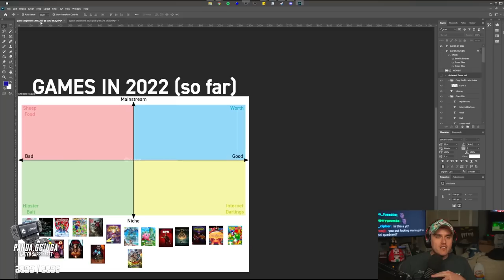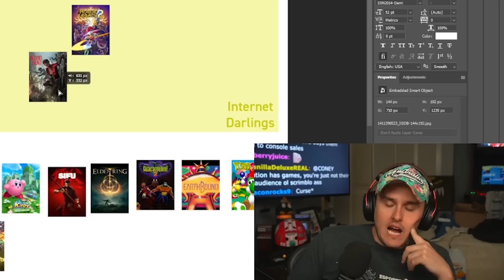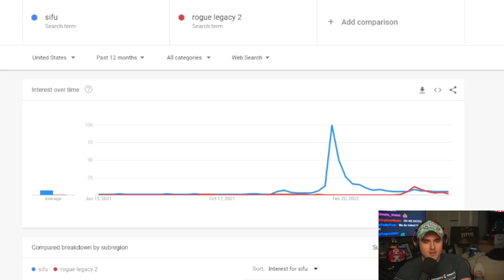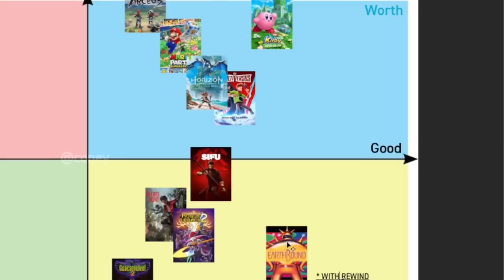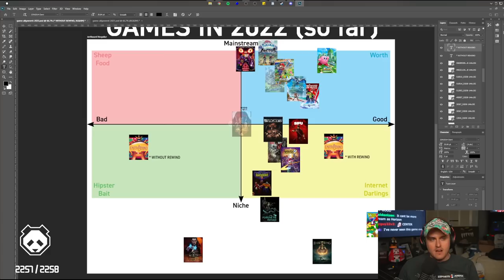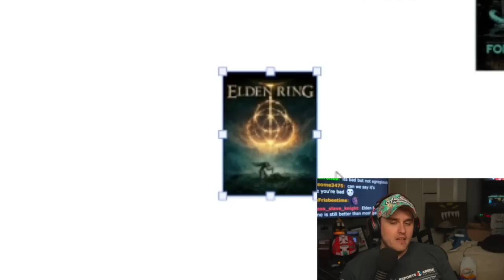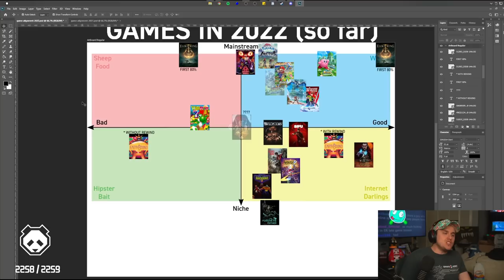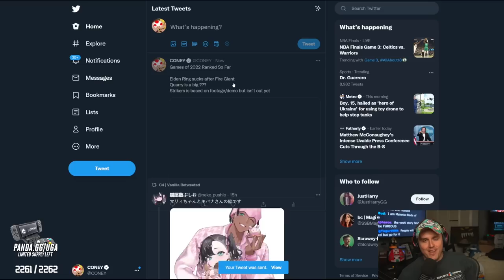What happened to these games?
Coney rates the games he has played so far in 2022, ranging from MultiVersus's closed alpha to Kirby and the Forgotten Land, in this political-compass inspired tier list. Did some of these games met your expectations, or did they leave you unfulfilled? What happened to some of these games?